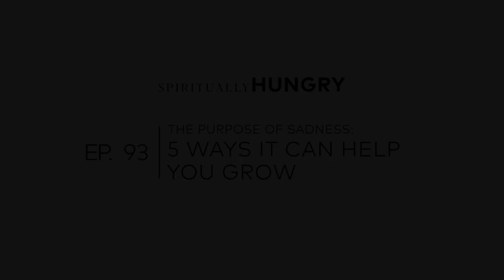The Purpose of Sadness: 5 Ways it Can Help You Grow | Spiritually Hungry Podcast Ep. 93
As humans, we are built to experience big emotions. For some, this is uncomfortable, and we try to avoid feeling them fully. However, Kabbalah teaches that when we are in touch with our emotions, they can guide us and tell us how we’re doing. In this insightful episode, Monica and Michael discuss the importance of making space for sadness in our lives while simultaneously working to transcend it in healthy ways.

ABOUT SPIRITUALLY HUNGRY:
Don’t miss this thought-provoking podcast series with authors Monica and Michael Berg. Together, they’ll answer your most pressing questions, offering sage advice for the modern world.

Self-proclaimed Change Junkie, Monica Berg is an author and teacher who lectures internationally. Michael Berg is a rabbi and Aramaic scholar who has published almost 20 books on the teachings of Kabbalah. This husband and wife team has been sharing kabbalistic wisdom and relationship expertise with students for decades. Join them for a down-to-earth conversation about the big life questions that spark your curiosity the most.